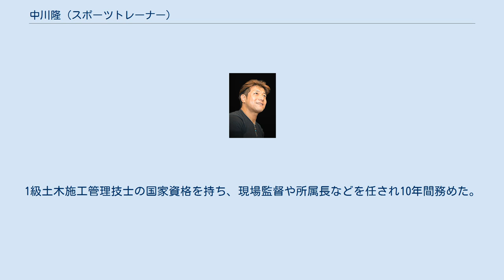中川隆 (スポーツトレーナー)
中川 隆（なかがわ たかし、1971年6月9日 - ）は、日本のトレーナー、柔道家(参段)。
大阪府出身。
自身の経営するスポーツクラブトライにて、独自に開発したトライ体幹理論を利用し、スポーツアスリートをはじめ、医療関係者、ダンサー、役者、声楽家など、様々なジャンルの人へパーソナルトレーニングを提供している。
 開業医の父と薬剤師の母との間に1男2女の末っ子の長男として生まれる。
母の方針で幼い頃から積極的にスポーツに取り組んだ。
6歳から12歳まで地元で水泳を習い、10歳からは選手育成コースに所属。
自由形とバタラフライを得意種目とした。
10歳から12歳まで少年野球チームにも所属し、キャッチャーで4番バッター、キャプテンを務める少年だった。
 中学校柔道部に所属。
母が父の病院である中川整形外科の柔道整復師を集め、院内に柔道部を設立。
部長には格闘家である秋山成勲の父、秋山啓二が就任。
秋山成勲と共に指導を受けた。
高校でも柔道部に所属し部長を務めた。
この頃から理論的に身体の動きを分析するようになり、トライ体幹理論の原型となる理論を構築していった。
 引き続き柔道部に所属。
スプリント種目やパワー系種目が得意だったが、身体の効率の良い動きを研究・分析するため、苦手としている持久系のスポーツ、トライアスロン・バイアスロン・フルマラソン・水泳などにも挑戦。
 大学卒業後、土木建設業のゼネコンに就職。
1級土木施工管理技士の国家資格を持ち、現場監督や所属長などを任され10年間務めた。
 2012年 第9回 日本マスターズ柔道大会　M3 81kg以下級　準優勝 2014年 日本ベテランズ国際柔道大会(第11回日本マスターズ柔道大会)　M3 81kg以下級 準優勝